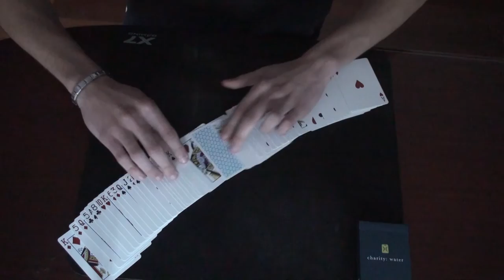Chaos [Performance | HD]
Chaos é uma rotina "Triumph" com um toque pessoal. Espero que gostem.

*Façam thumbs up, comentem, partilhem e subscrevam!